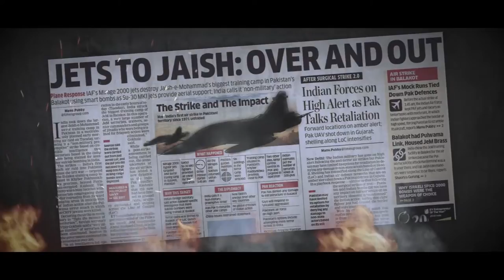Phir ek bar modi sarkar। फिर एक बार मोदी सरकार। kumavat video ahmedabad